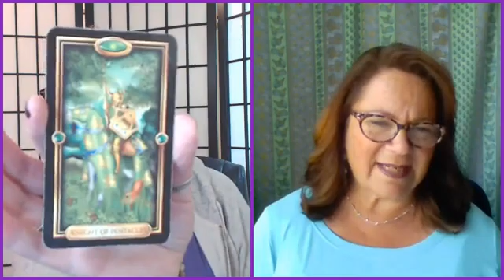June 2020 Good Vibe Forecast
What’s in store for you this month energetically? The Good Vibe fills you in with Moira Hutchison, Mindset Cultivator and Ronnie Ann Ryan, Love & Dating Coach. They’ll talk a bit of astrology, moon phase and planets, as well as pull cards from tarot and other decks to give you the heads up for the month.

If you’re looking for love, the forecast gives you insights into what to focus on to support your goal of love. Ready to raise your love vibe? Check out this Free audio program 8 Ways to Raise Your Love Vibe